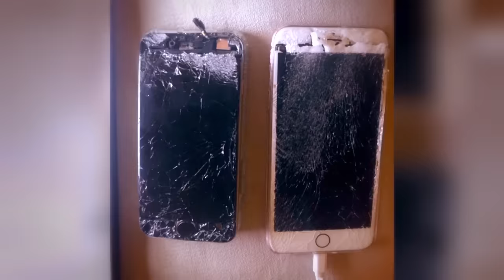The Honest Gold Digger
Anfisa and Jorge are a modern day love story that will not soon be forgotten. Thank you TLC for the educational content.